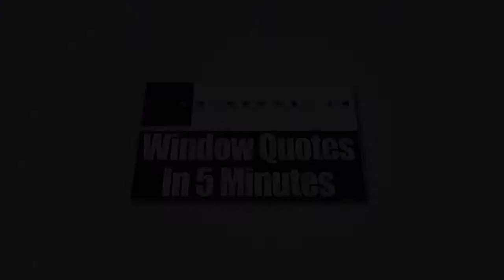Replacement Vinyl Windows Peabody MA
Purchasing new windows is truly a good form of investment. Now is the time to replace those rusty, old windows so you can save money on your monthly energy bills and buy other useful things. Fortunately, there’s a company that can help you achieve that goal, and that is Zen Windows Boston!

Zen Windows Boston is one of the most trusted window companies in the US. Our mission is to provide the fastest service to all our customers without sacrificing the quality of our work. That is the reason why we give window quotes in as little as 5 minutes! You heard it right. We keep all things simple and easy here at Zen Windows because we know how precious time is for our customers.

Together with our team, we’ll collaborate with you all throughout the process to make sure that we’ll come up with the best result that you want for your home.

The business model of Zen Windows Boston is to never get any money from you until all of the windows are installed and you are happy with the results. In that way, you are confident that we won’t be wasting any of your money. This puts you in total control and prevents any unnecessary stress or worry on your part.

Also, when you decide to do business with Zen Windows Boston, you won’t talk to any salesperson because we don’t have one. Instead, you’ll be talking directly to the owner of the company, and he is Matt Rotondi. With Matt, you don’t have to listen to boring sales talk. He’ll help you immediately in choosing the perfect windows, patio doors or sliding glass doors for your home. Not only that, he will also supervise the installation team to make certain that all the windows will be properly placed.

At Zen Windows, we think that finding replacement windows for your home should be a simple, pleasant experience.

We are happy to say that we currently cater the following areas:
Boston MA
Winchester MA
Woburn MA
Reading MA
Andover MA
North Andover MA
Wilmington MA
Arlington MA
Lexington MA
Bedford MA

Name: Matt Rotondi
Organization: Zen Windows Boston LLC
Address: 1500 District Ave, Burlington, MA  01803